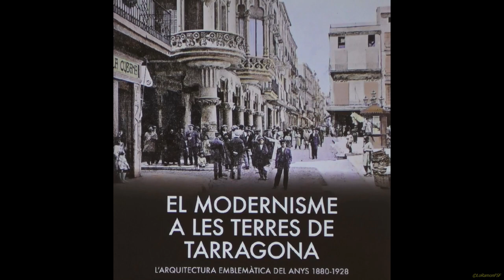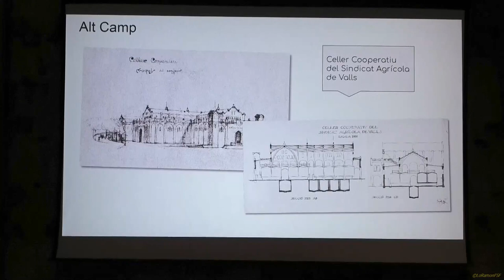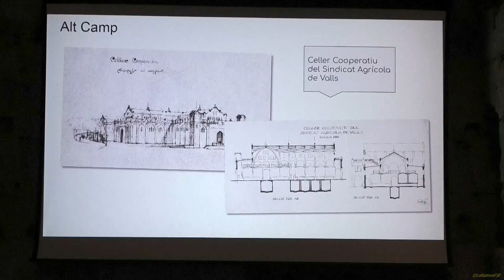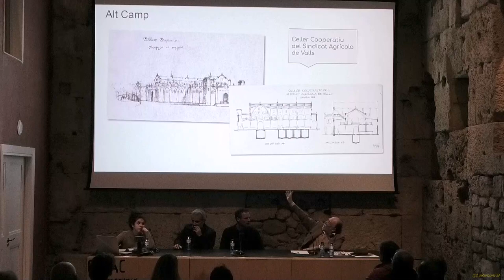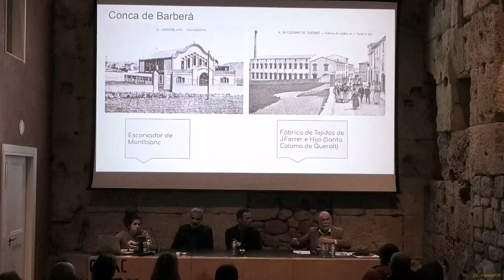PRESENTACIÓ DEL LLIBRE MODERNISME A TERRES TARRAGONA.L'ARQUITECTURA EMBLEMÀTICA DELS ANYS 1885-1928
El dimarts 29 de desembre de 2022, a les 19:30 h, presentació del llibre "EL MODERNISME A LES TERRES DE TARRAGONA. L'arquitectura emblemàtica dels anys 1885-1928", de Josep Maria Buqueras. Una presentació presencial oferta per la Demarcació de Tarragona del Col•legi d’Arquitectes de Catalunya.
Aquest llibre proposa un passeig visual del modernisme i del noucentisme desaparegut (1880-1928) de les comarques tarragonines a través d’unes 200 d’imatges, algunes més que centenàries, i també fotografies impossibles de fer ara. Per què? Perquè el seu entorn ha canviat radicalment, per tant, son el testimoni d’una època ja passada.
Gràcies a les imatges de l'arxiu de l’editorial, de la cedides per particulars, entitats i arxius comarcals i locals, i els textos que les acompanyen, coneixeràs el patrimoni arquitectònic d’un període, la Belle Époque. A la vegada, el llibre reflecteix l’urbanisme i la vida social a través d’edificacions, indústries, establiments, seus d’entitats i, sobretot, carrers i places que han estat espais de convivència dels nostres avantpassats i que et farà reivindicar el present, conèixer i estimar aquesta herència i lluitar per protegir el seu futur.
Et convido a realitzar un viatge en blanc i negre complementat amb peus de fotografies breus, que permeten contextualitzar i interpretar un passat ja intangible. Un viatge al record d’un passat enriquidor, immortalitzat gràcies a l’art de la fotografia.

Sala d'actes de la Demarcació de Tarragona del Col•legi d'Arquitectes de Catalunya.

Entitat Organitzadora : COAC

Tex:
COAC.